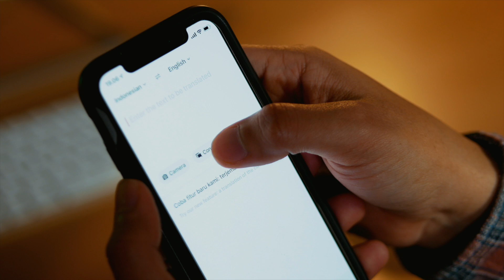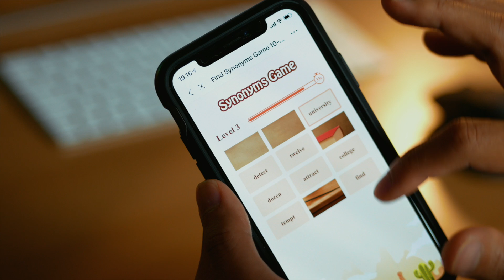[MANJUR] CARA DAPET PASANGAN BULE? | REZZVLOG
Hallo Brokz!
Di vlog kali ini gw akan share pengalaman gw dan kasih tau kalian gimana sih cara dapetin pasangan bule?

Yuk langsung di tonton aja Brokz!
Enjoy! :D
Doei doei ;)

Peralatan Tempur:

Main Camera : Panasonic Lumix G85 with kitlens
Wide Lens  : Panasonic 7-14mm
Second Camera : Canon G7X
Drone   : DJI Mavic Pro
Microphone  : Rode Video Micro